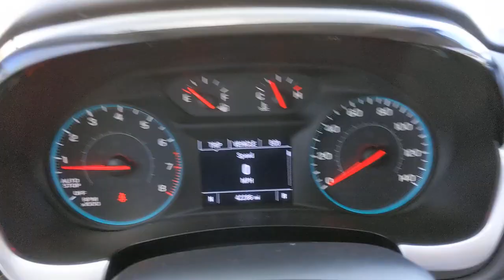2018 Chevrolet Traverse San Antonio, Houston, Austin, Dallas, Universal City, TX C220559A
2018 Chevrolet Traverse

Gunn Chevrolet
12602 IH 35 North

Recent Arrival!Odometer is 20036 miles below market average!CARFAX One-Owner. Clean CARFAX.Mosaic Black Metallic 2018 Chevrolet Traverse LS 9-Speed Automatic FWD 3.6L V6 SIDI VVT 18/27 City/Highway MPGServing San Antonio, Bexar, Shertz, Selma, Hill Country, Texas 78154.Thank You for shopping with Gunn! We would like to welcome you to a much better way of doing business. Our objective is to provide the highest quality service with our haggle-free One Simple Price method for purchasing new and used vehicles. Customer satisfaction guides our business. We pride ourselves in transpearancy, honesty, and conducting business with real numbers and not the confusing shell game that most dealers play!! Come in where you can relax and enjoy the process without fear of somebody trying to get into your pocket! Give us a Call today and schedule a demonstration drive!